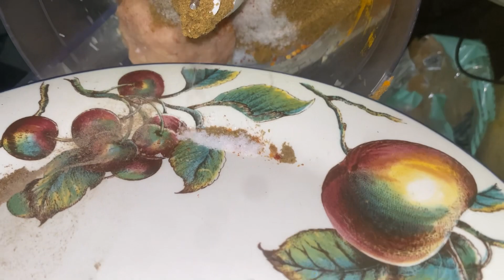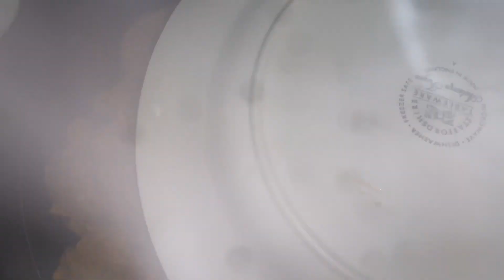Seekh kabab |سیخ کباب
Assamualaikum kesy hain ap sab umid krti hun ap sab thik hogain aj mai seekh kabab ki recipe lai hun umid krti hun apko psnd ayi g agr pasand ayai to apna feedback lazmi share krain or channel bhi subscribe krain vedio like krain or comments mai feedback share krain
Shukriya❤️